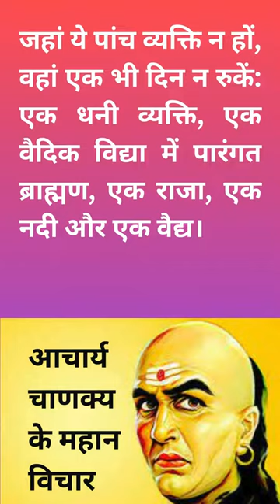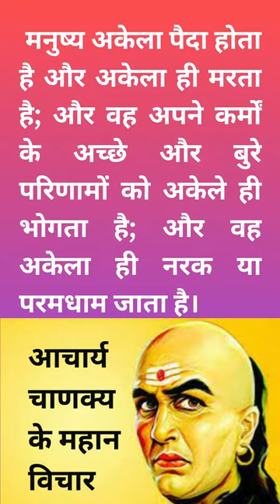विद्वान महर्षि चाणक्य की कुछ वचन | Vidvaan Maharshi Chaanaky kee Kuchh Vachan | prOof vibezz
विद्वान महर्षि चाणक्य की कुछ वचन | Vidvaan Maharshi Chaanaky kee Kuchh Vachan | Some words of scholar Maharishi Chanakya

Discover profound insights from the wise Chanakya, ancient Indian scholar, in this enlightening short video compilation.

Your Query:
Chanakya
ancient wisdom
quotes
philosophy
Indian scholar
life lessons
Vidvaan Maharshi
motivational
historical
Pradeep mishra,amavasya